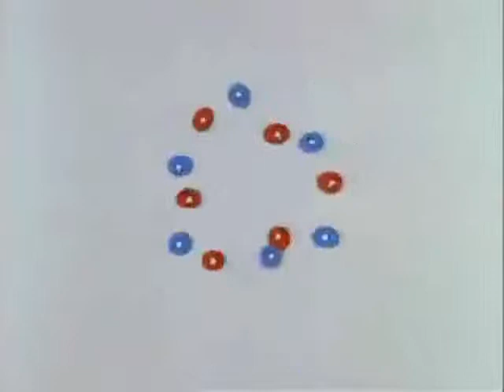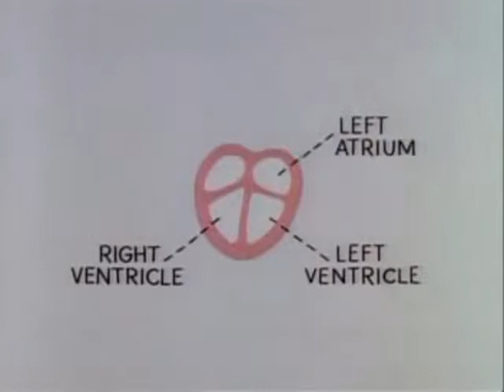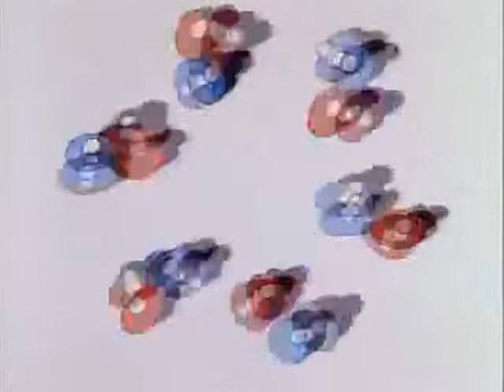Schoolhouse Rock! - Do The Circulation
Science Rock # 4 - Original Air Date: March 10, 1979